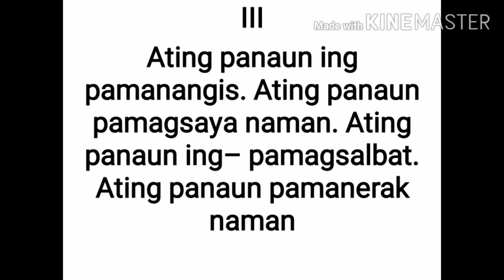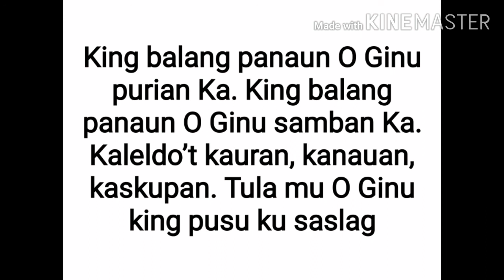King Balang Panaun by Crispin N. Cadiang Lyrics and Minus One Cover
King Balang Panaun
Composed by and song credits to:
Crispin N. Cadiang

Instrumental Cover by Rodolfo Sison Jr.